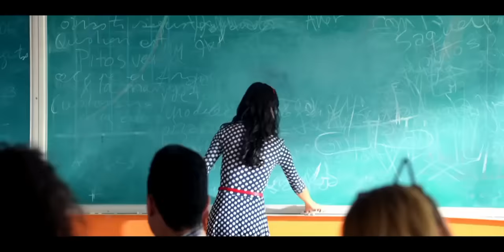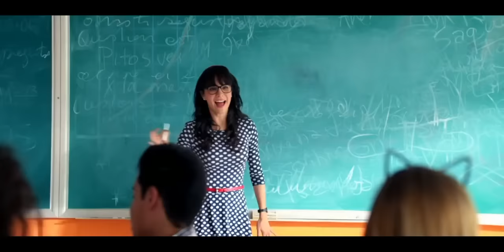Escena (no manches Frida) el primer día de clase de Zequi y Lucí en con sus nuevos salones.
Si de pronto me quieren seguir en Instagram, aquí les dejo el link. 🙂

Escena de la película "no manches Frida". Zequi tiene su primera clase con un salón y les pedí que vean películas, y Lucí tiene su primera clase con el salón que nadie quería.